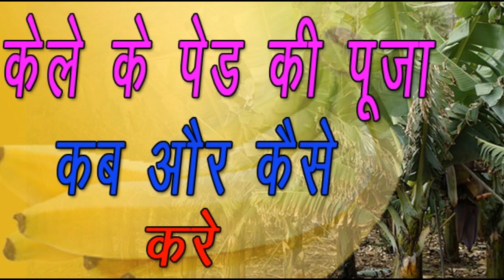केले के पेड़ की पूजा कब और कैसे करे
sukhand channel is belong to bhakti. it was launched on april. so surrender yourself to god.